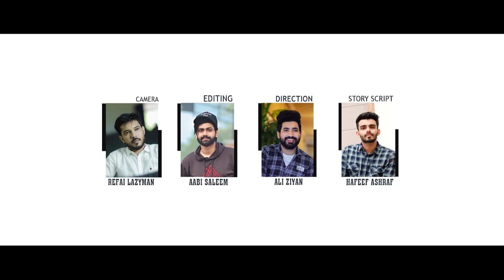ഇങ്ങനെഒരുവീട്ടിലും സംഭവിക്കാതിരിക്കട്ടെ Ali Ziyan Sandra Prakash Hafeef Ashraf New family album song